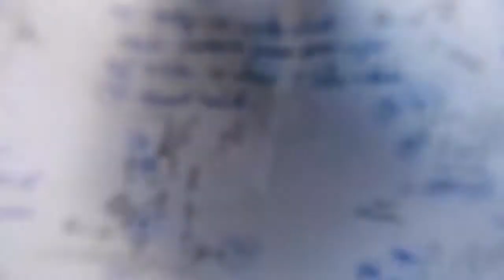[HD iFocus] Behind The Scenes - WORLD TIME - Truc Diem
WORLD TIME (Màu Xanh)
Miss Earth Truong Tri Truc Diem

Written & Directed by Bone Ho

D.O.P Hải Bắc
1st A.D Nam Mập
2nd A.D Wowy Nguyen
Producer: Loan Tran
PM by Tony Nguyen
HR by Hai Râu

BTS Photos: Andy Chang & Duy Hùng, Vu Vũ
BTS Videos: Eric Bi, Andy Chang
Document: Thư Trần
Sounds: Hugo Đạt
Casting: Mr.Thịnh
Make Up by Gia Tri
Set Design: A-Hoang
Equipment by PS Vietnam | Camera & Lighting
Costume by Acqua Gusto

POST CREDITS:
MV Edited & Color Graded by Bone Ho
VFX by Chí Sỹ, Sang Cao
BTS Edited by Wowy Nguyen, Andy Chang
Trailer by Andy Chang, Dat Hugo
BTS & Trailer Revised by Hai Bac

Video by iFocus Media
March 2011
Saigon